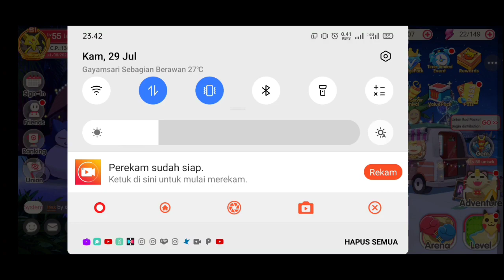Ragu Gacha Lugia Pokemon S+ tapi Diamond tipis? Tonton Video ini!! - Pocket Incoming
Pocket Incoming

Hallo Nakama !? selamat datang di Channel Lulusan Gaming.

Giftcode:
- NEWBIEGIFT4U
- LETSSURVEY
- MONDAYGIFT
- DROAKSGIFT